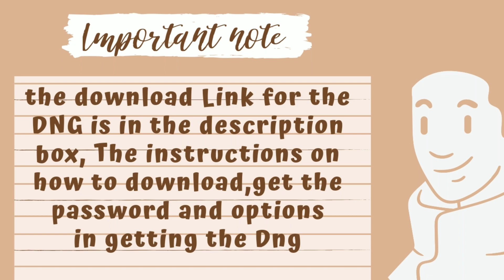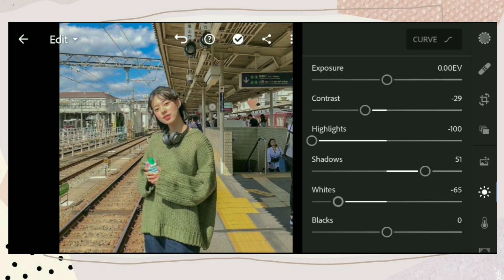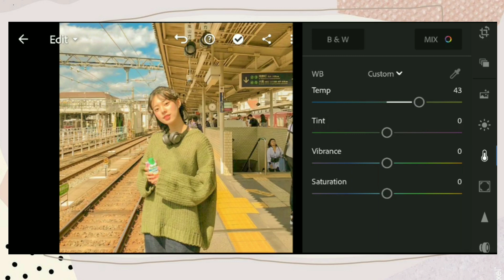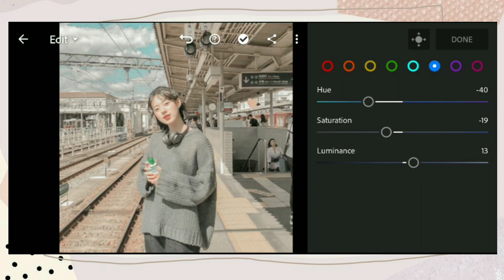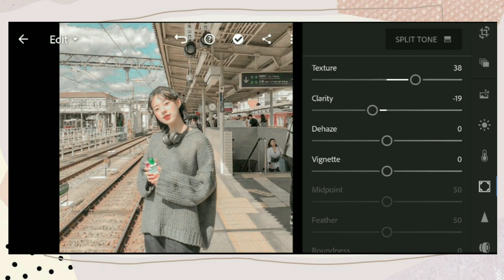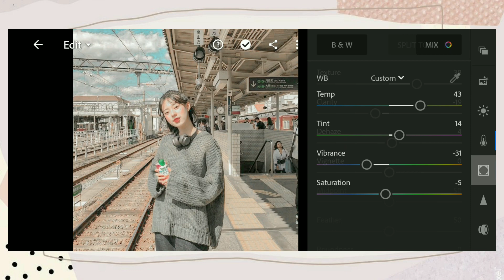Rossie Lightroom preset free DNG | Lightroom Tutorial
➯In this video,I will show you how I edit in Adobe Lightroom

✰NOTICE Do not sell,share,tweak or re distribute my preset as your own kindly show your gratitude by not spreading it without my consent/permission✘

➯IMPORTANT NOTE;
- watch in YouTube app (✘not in any browser)
- The dng link is a PASSWORD protected
- the password will not appear✘ if you forward/skip any part of the video

OPTIONS: you have three options in getting this preset

①Follow the tutorial
②watch the whole video to get the dng
③save time Purchase it!!

➯How to download preset??